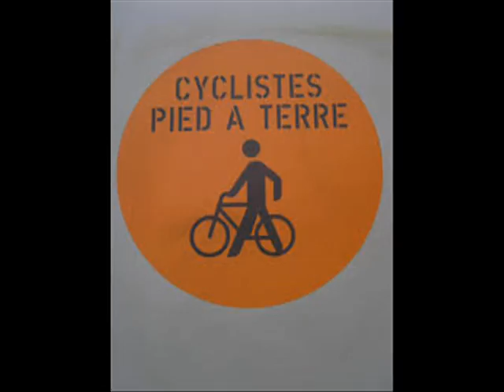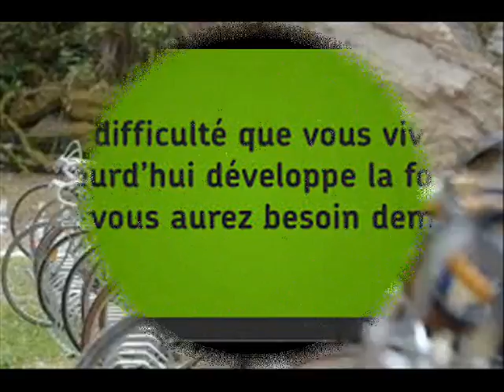A BICYCLETTE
A BICYCLETTE Chanson d' Yves MONTAND interprétée par JPAMaso